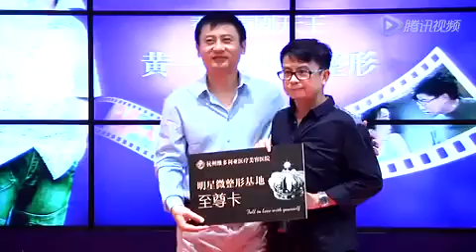周星驰御用配角大揭秘 大曝星爷不为人知的猛料